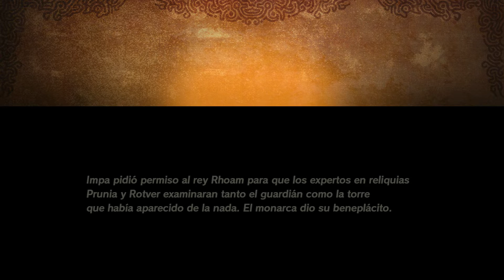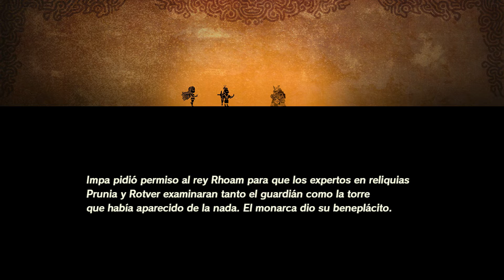Demo de Zelda Hyrule Warriors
Comentamos la demo